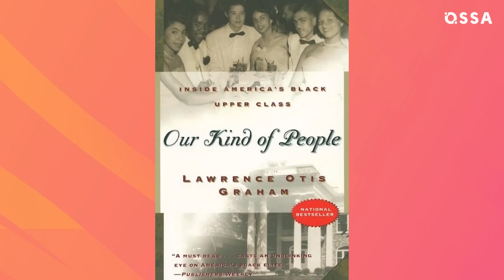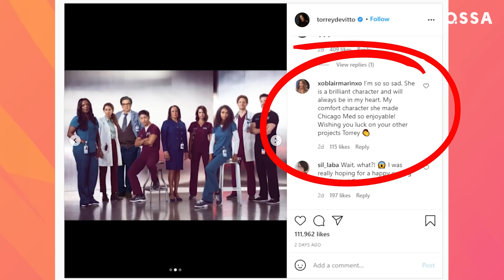Chicago Med: The Real Reason Why Yaya DaCosta & Torrey DeVitto Are Leaving |⭐ OSSA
Is Yaya DaCosta leaving Chicago Med due to a hectic work schedule?
How are fans reacting to the news of Torrey DeVitto’s exit from the show?
And what does losing April and Natalie mean for Chicago Med season 7?

We love the whole Chicago Med cast, but especially the original characters who's been walking the halls of the Gaffney Chicago Medical Center since 2015!

Naturally, fans are devastated about the news that two Chicago Med actors are leaving the show ahead of Season 7. Let's dish the truth on why Torrey DeVitto left Chicago Med... We'll see her reason for leaving, as well as her future plans after Chicago Med season 6. (Chicago Med Torrey DeVitto)

Of course, we're also dying to know why Yaya DaCosta left Chicago Med. Was there a fallout between her and fellow cast members? Or did the hectic work schedule just become too much? Watch to see! (Chicago Med Yaya DaCosta)

We know April and Natalie are part of some of the biggest storylines in the history of the series… Oh, and don’t forget their ties to the other shows in the One Chicago universe... (Chicago Med Dr. Natalie Manning, Chicago Med April Sexton)

This begs the question: What does losing April and Natalie mean for season 7? And for their on-screen love interests?

We hope you enjoy our video - and remember to stay OSSA'm!